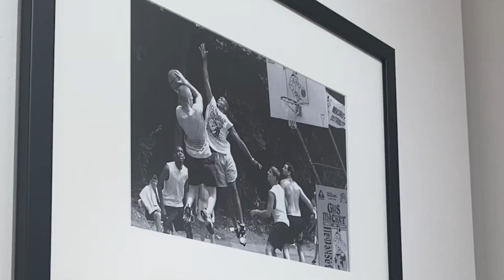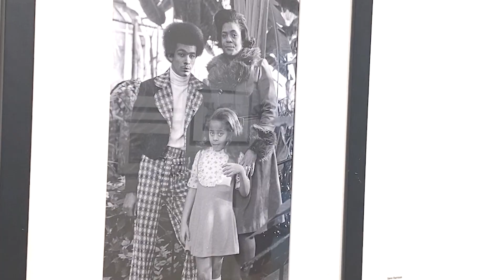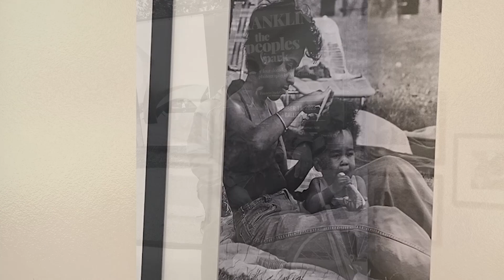Dale E. Heydlauff Community Arts Innovation Award: Steve Harrison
Dale E. Heydlauff Community Arts Innovation Award: Steve Harrison for Franklin Park the Peoples Park at the Franklin Park Conservatory and Botanical Gardens